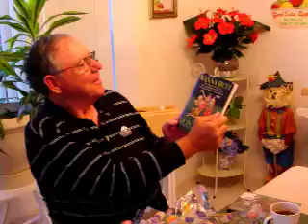Mom's Home Cook Dinner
My mom cooked us a home cooked dinner for our birthdays.